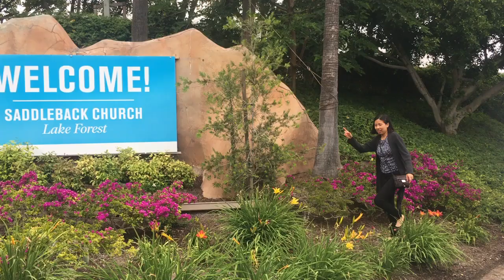June 17, 2019